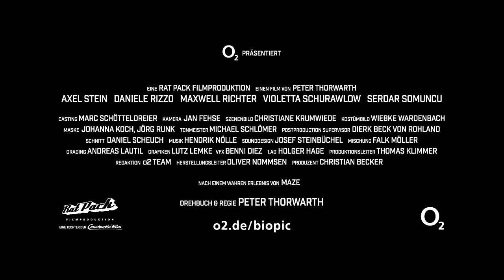STICHTAG - Social Biopic II (2014) - Deine Geschichte. Dein Film ** HD **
Stichtag. Das 2. Social Biopic von o2 und Rat Pack. Nach der wahren Geschichte des Gewinners Maze.
Regie Peter Thorwarth mit Axel Stein in der Hauptrolle.

O2 präsentiert
eine Rat Pack Filmproduktion
einen Film von Peter Thorwarth
mit Axel Stein   Daniele Rizzo   Maxwell Richter   Violetta Schurawlow   Serdar Somuncu
Casting - Marc Schötteldreier
Kamera - Jan Fehse
Szenenbild - Christiane Krumwiede
Kostümbild - Wiebke Wardenbach
Maske - Johanna Koch, Jörg Runk
Tonmeister - Michael Schlömer
Postproduction Supervisor - Dierk Beck von Rohland
Schnitt – Daniel Scheuch
Musik – Hendrik Nölle
Sounddesign -  Josef Steinbüchel
Mischung -  Falk Möller
Grading – Andreas Lautil
Grafiken – Lutz Lemke
VFX - Benni Diez
1.AD - Holger Hage
Produktionsleiter - Thomas Klimmer
Redaktion - O2 Team
Herstellungsleiter - Oliver Nommsen
Produzent - Christian Becker
Basierend auf wahren Begebenheiten von Maze
Drehbuch & Regie – Peter Thorwarth